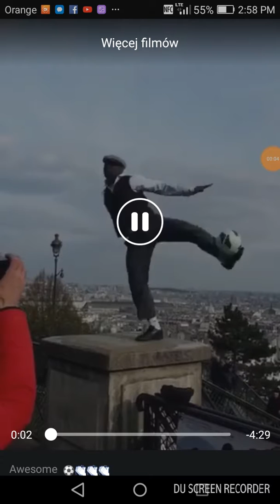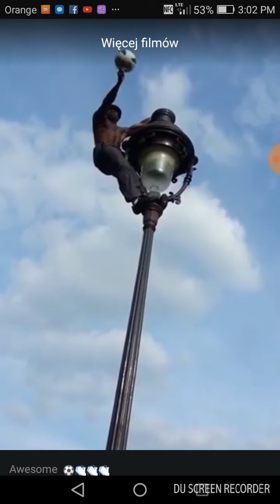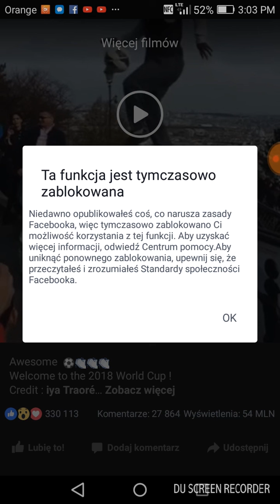2018.06.19 Ostatnie minuty Mundialowej szansy dla Polski-Szybki transfer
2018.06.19 Ostatnie minuty Mundialowej szansy dla Polski-Szybki transfer